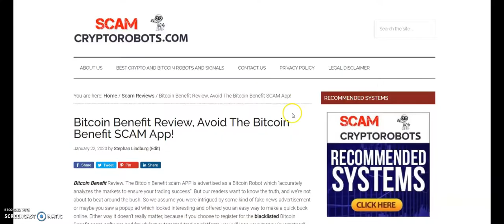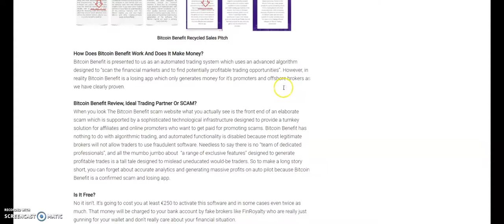Bitcoin Benefit Review. Yes, The Bitcoin Benefit SCAM App Is Very Deceptive!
The Bitcoin Benefit scam software is marketed as an automated trading software which follows market trends and executes profitable trades. In reality this fraudulent software is nothing more than a losing app designed to intentionally wipe out your balance and generate money for promoters and offshore brokers. Avoid